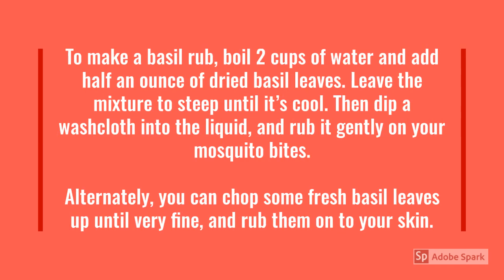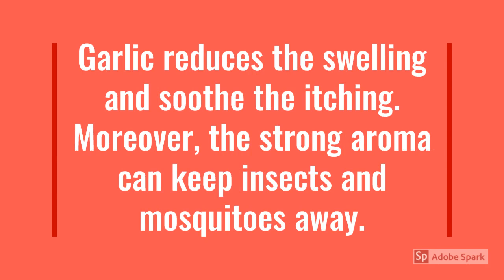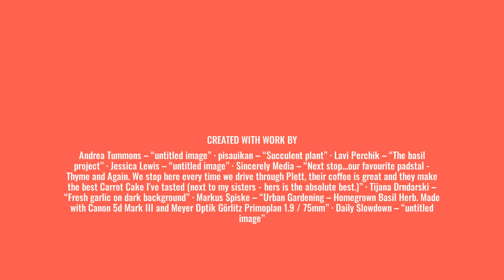HOME REMEDIES FOR MOSQUITO BITES